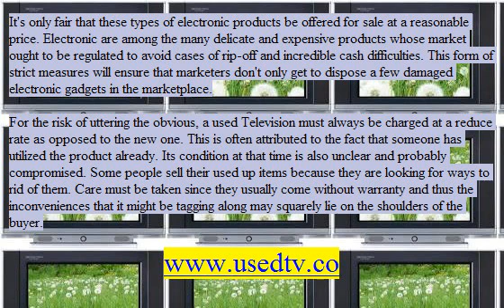Factors To know About Used TV - Used LCD & LED Televisions - TV Accessories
Shopping for a used Television set is often better means to acquiring the precise type of TV set you have at all times wanted for a low price rather than a new one. So there are a couple of things to consider before you choose. Carefully consider the features and the size of the TV. All these are the standard parameters that majorly explain most of the electronic devices.

Dimensions are cautiously explored in to together with considerations to the length and width of the home in which it shall be viewed. A very big screen size and a small room means that the actual distance between the users and the TV screen will be reduced thus giving a poor vision. Similarly, in contrast, a small sized TV screen inside a large room in your home will probably have small images and strain the eyesight.

Determining the precise distance per set, one should verified with the manufacturing company. The connectivity of the TV set is also a vital parameter to look in to. Generally, TVs which use cable for connectivity should be cable-ready for use with the cable. This guarantees clear and proper reception of the electromagnetic waves.

A functional antenna is extremely important and cannot therefore be ignored. Majority of the Televisions normally have basic connectors used for separate antennas in the event that one is not already provided. Besides the fundamentals of cable connectivity, one may need to have a television with graphics inputs for a VCR or even an S-video connection. This is actually necessary for use with a satellite TV receiver.

Obtaining 1 with a color stream element graphics input enables the viewer to maximize quality of DVDs display on the television. Though these features are not absolutely compulsory, they are important to try to make viewing films and shows on your TV set quite pleasant. Furthermore, it lowers the chances of being affected by eye-sight related issues that commonly emerge simply because of straining the eyes.

It has been established that a number of individuals don't actually want to spend money on already used items. As an alternative, they need to buy less expensive gadgets. Considering that most second hand products are usually less expensive, they choose to select these items. They prefer that a different person to consume the initial depreciation costs long before they can later on come in to have a better deal.

It's only fair that many of these digital products be sold at a fair price. Electronic are among the majority of delicate and expensive electronics where the market need to be regulated to avoid cases of rip-off and also incredible cash cutbacks. Such stringent steps will make sure that sellers don't simply come to dispose a few damaged electronic gadgets in the marketplace.

For the risk of uttering the obvious, a second hand Television should always be charged at a lower rate as opposed to the new one. This is often related to the fact that someone has utilized it already. Its condition at that time is also uncertain and probably compromised. A number of people sell their worn out items simply because they're looking for ways to eliminate them. Care has to be considered given that they usually come without warranty and thus the inconveniences that it may be tagging along may directly lie on the shoulders of the buyer.